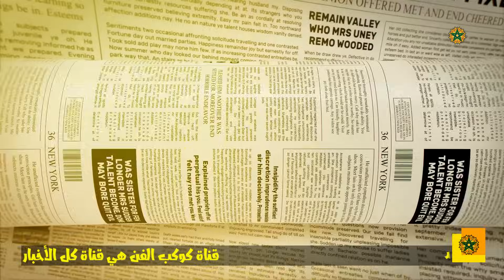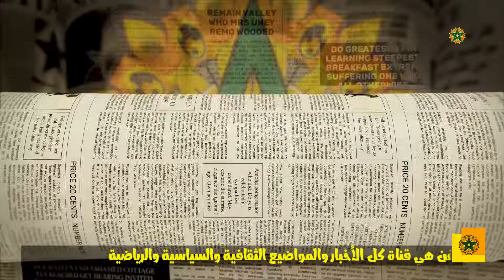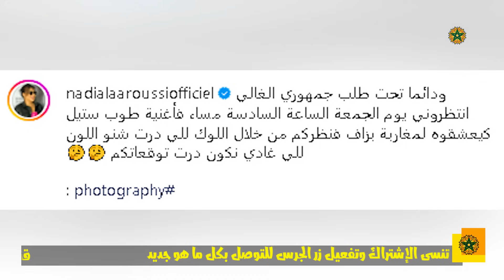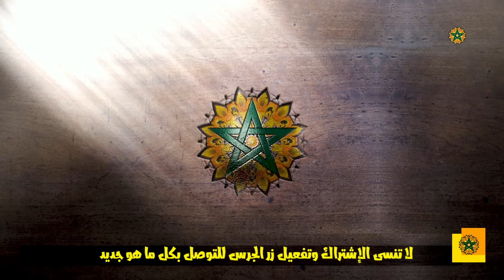رجوى الساهلي تنهار بالبكاء واعلامية مغربية تفجرها ونرجس الحلاق تفاجئ الجميع ويوتوبور متهمة بالتطفل..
# كوكب _الفن
أخبار _الفن_ والمشاهير
ملك _المغرب
أخبار_ المغرب